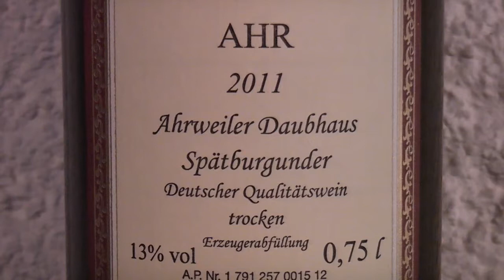Weingut Weilerhof 2011er Spätburgunder "Ahrweiler Daubhaus" Ahrwein